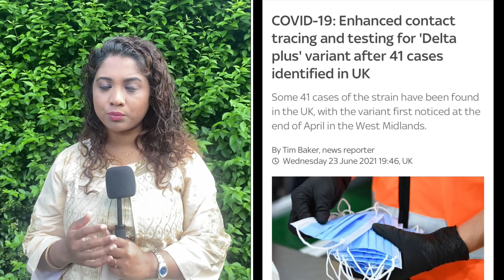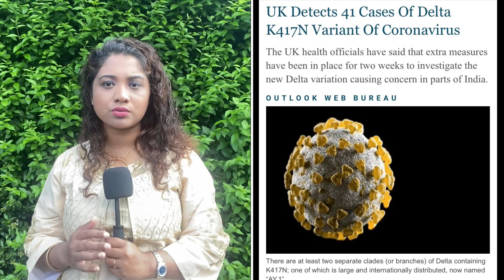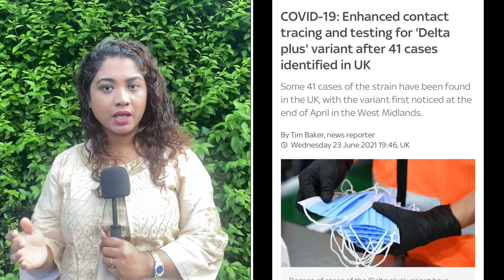যুক্তরাজ্যে আবারও নতুন আতঙ্ক ডে ল্টা প্লাস, আ ক্রান্ত ৪২ জন | Rumana Rakhi | Runner Tv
যুক্তরাজ্যে আবারও নতুন আতঙ্ক ডেল্টা প্লাস, আ ক্রান্ত ৪২ জন